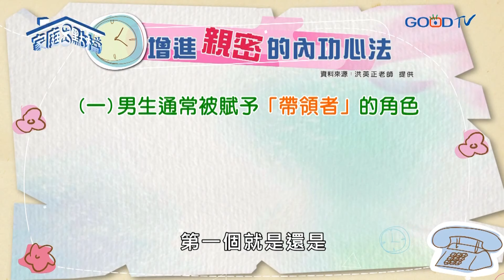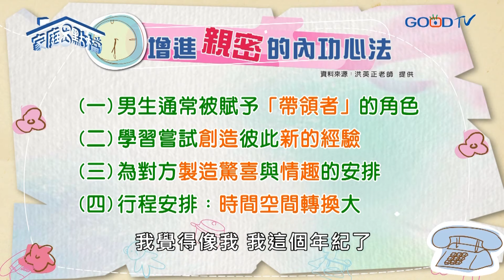增加親密的内功心法！